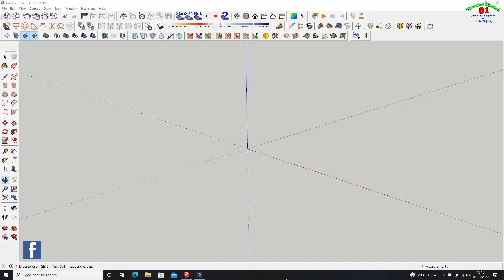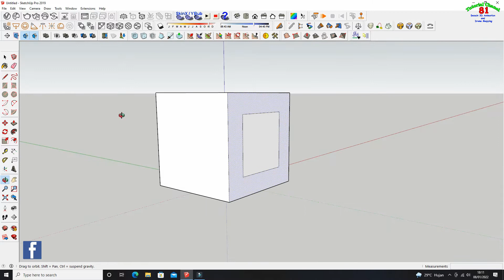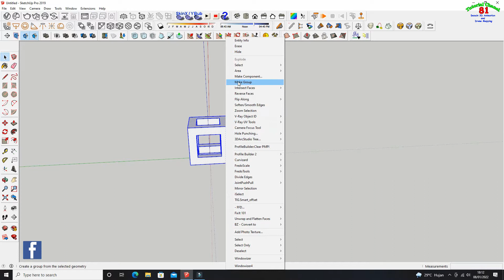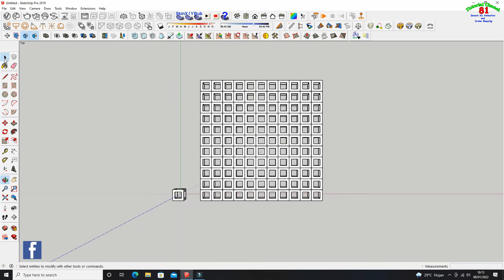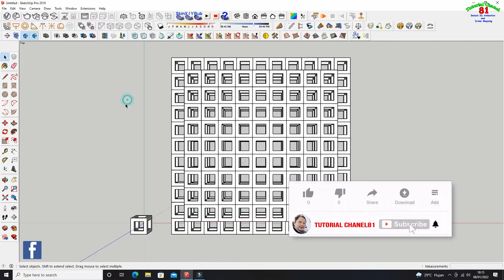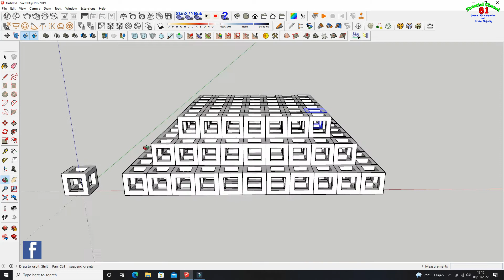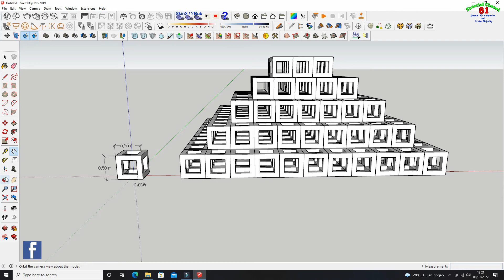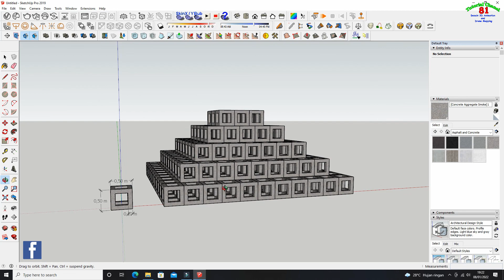Membuat Terumbu Buatan model kubus susunan piramid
Nah di video ini saya berbagi ilmu mengenai desain terumbu buatan yang suka dibuat oleh teman - teman kita yang suka berkecimping di dunia kelautan dan perikanan salah satunya yaitu model terumbu karang buatan. Terumbu karang buatan adalah bentuk bangunan atau benda yang di turunkan kedasar perairan sehingga menyerupai atau berfungsi layaknya habitat ikan. Banyak bentuk konstruksi dan jenis material yang diaplikasikan pada terumbu buatan, dari balok kayu biasa, papan, besi concret semen, besi dan kapal, bus bekas dan bahkan ban bekas
Teknologi terumbu buatan (artificial reef) adalah suatu teknologi yang
diharapkan mampu mengembailkan fungsi ekologi dari terumbu karang tersebut selain itu dampak dari
pengembangan terumbu buatan tersebut antara lain meningkatkan produksi perikanan, meningkatkan hasil
tangkapan ikan bagi nelayan